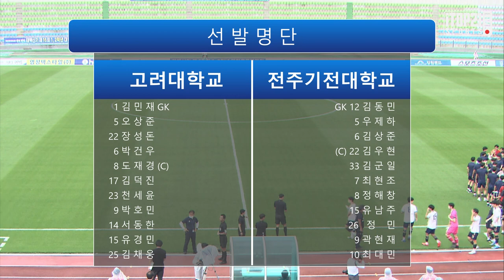태백산기 1,2학년대학축구 4강전 ㅣ 고려대학교 vs 전주기전대 ㅣ 다시보기 ㅣ 태백종합경기장 - 2021.7.14